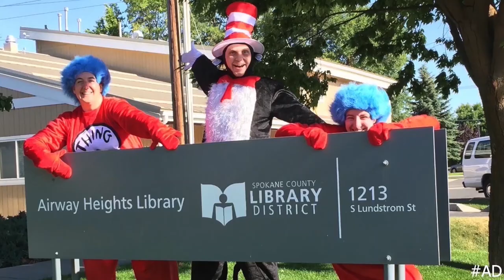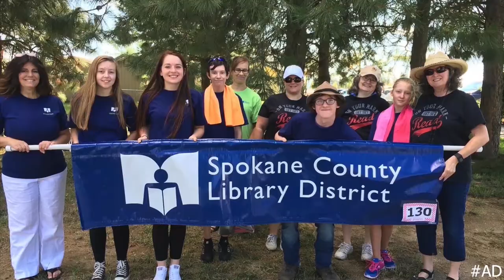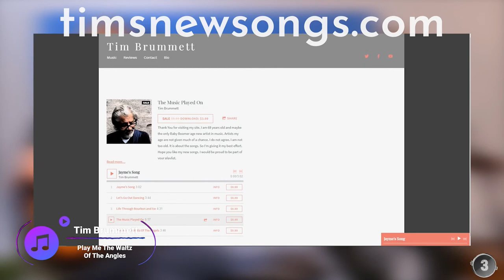The Pulse : Sequoia Detox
Kent sits down with Amanda from Sequoia Detox Centers to talk about their opening and how to get in touch.